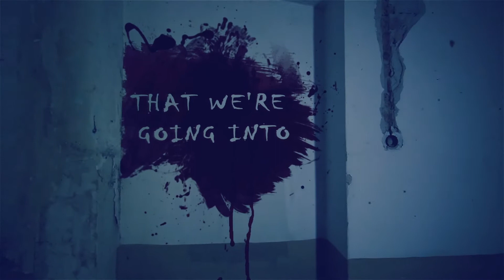Jumanji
To reverse the mayhem from a board game, Peter and judy must complete what they started.